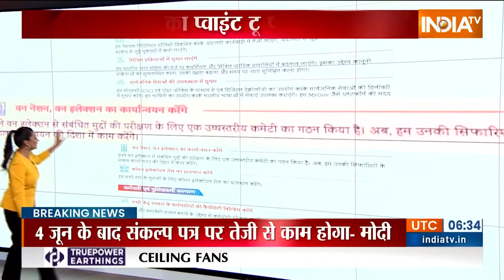BJP Sankalp Patra For 2024 Election: PM Modi का क्लियर विजन..करप्शन पर नॉन-स्टॉप एक्शन | News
BJP Released Manifesto: लोकसभा चुनाव के पहले चरण की वोटिंग से 4 दिन पहले बीजेपी ने अपना संकल्प पत्र जारी कर दिया है. बीजेपी मुख्यालय में हुए कार्यक्रम में पीएम मोदी ने अगले पांच साल के लिए पार्टी के संकल्प को देश के सामने रखा.